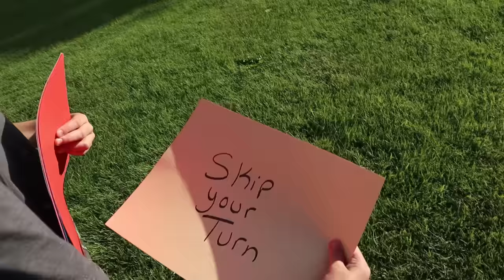PLAYGROUND WARS! - Mother May I With Traps / That YouTub3 Family | The Adventurers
Hey Adventurers!
In today's adventure we play the family fun, kid friendly game of mother may I with traps where one player is the mother and the other players are trying to tag the mother by asking if they can act like different things in order to get them one step closer to mother.

We are That YouTub3 Family!  "That YouTub3 Family" is a super fun and entertaining family vlog channel.  Our daily videos highlight the fun we have as a family.